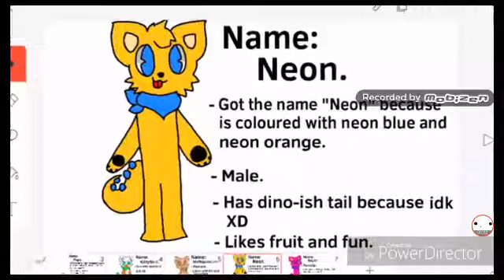Opinions meme coming soon + OC video ( Read the description below! )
My Opinions meme is coming soon!

I don't know why I put Worms meme song in the video.

Shout-out to roman noodles cus idk.
Ocs:

Random Kitty

Popo

Kittybird

Wafflepancake

Neon

Sugar

Thanks for 41 subs! ( Tho it's a little bit but whatevah )